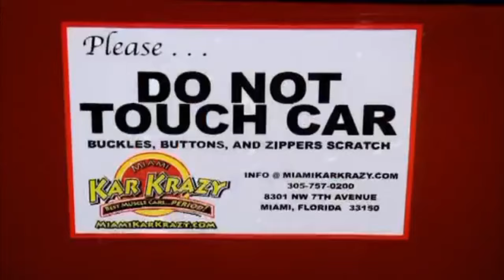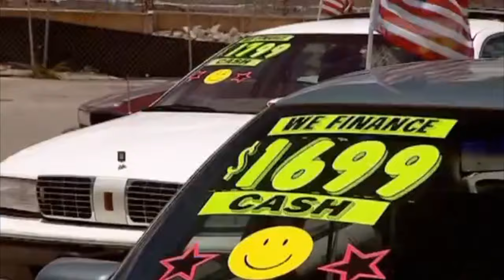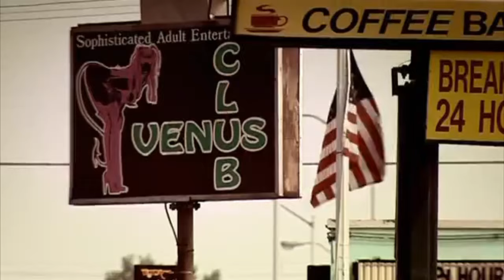Top Gear - USA Special 2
Part 16 = BBC's "Leave Alabama! | Insulting Cars" video